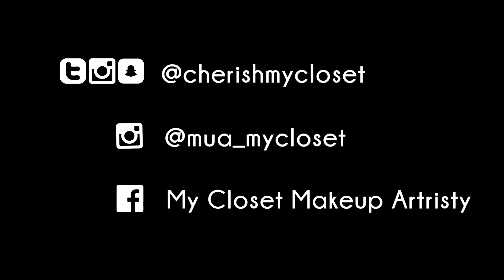LIDIANDO CON LOS CONSEJOS SOBRE EL CUIDADO DE TU BEBÉ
•Facebook- My Closet Makeup Artistry
Category